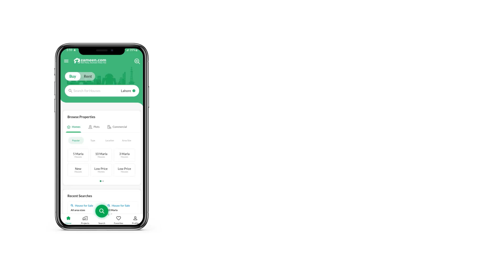3 MARLA HOUSE FOR SALE IN BLOCK C BISMILLAH HOUSING SCHEME GT ROAD LAHORE